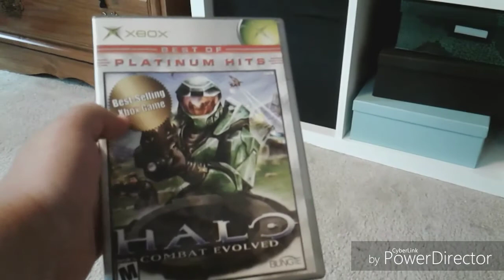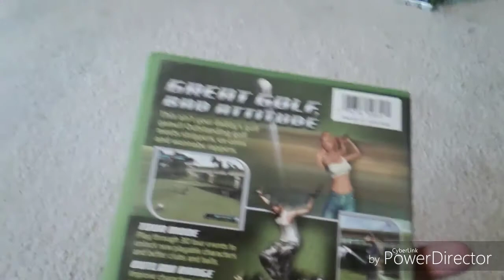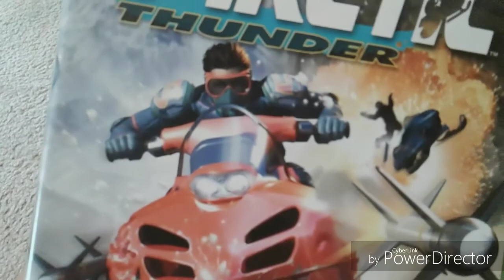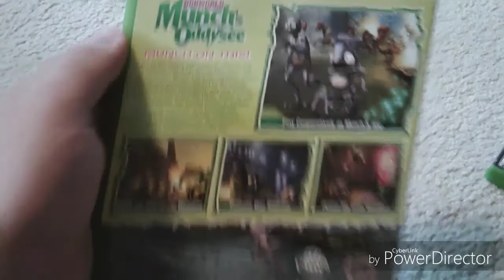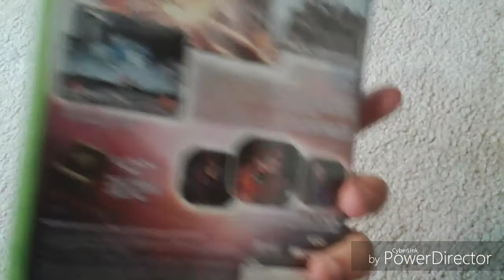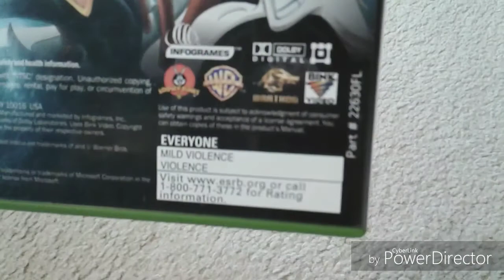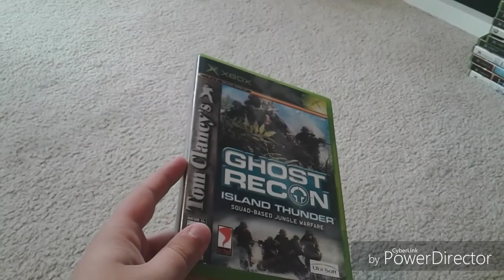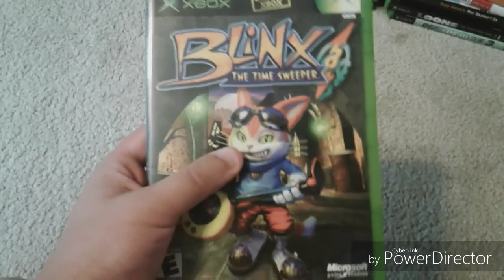My Original Xbox Collection(As of June 20, 2018)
Welcome to my Original Xbox collection.It's long but there are lot of games to go through.This'll be good.I hope you enjoy the video.Shock the world and us,amiibros.